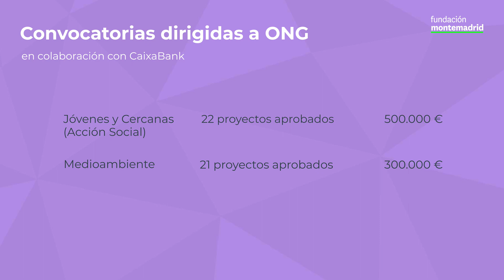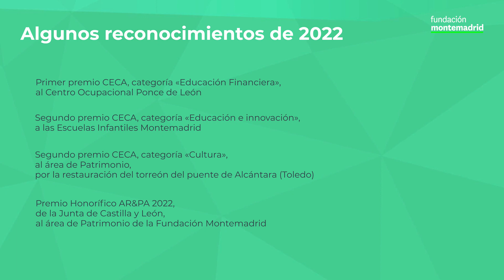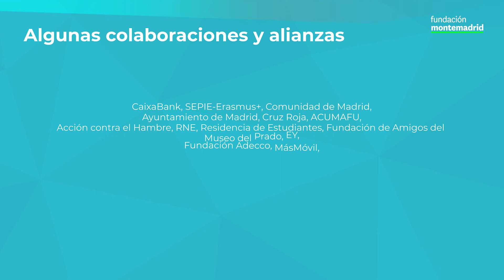Conoce la labor que desarrolló la Fundación Montemadrid en 2022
Resumen de la actividad social y cultural desarrollada por Fundación Montemadrid en 2022.